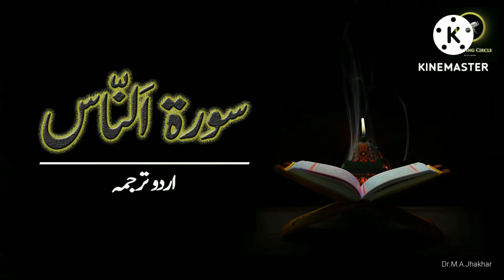quran urdu translation urdu surah an nas translation surah nas quran with urdu | surah naas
Surat Al-Naas / An-Nas /An-Naas only

Urdu translation

Voice: Fateh Muhammad jalandhari

Surah Number: 114 (Makki)

Total Ayah : 6

Assalam o Alaikum! This channel is made only for

Sadqa-e-jaria.

Reminding circle aims for peace and prosperity of all of us by Teachings of Allah (SWT) Muhammad (PBUH) and/ Quran-o-Sunnah. May Allah Bless &
surah X

quran urdu translation X

urdu X

surah an nas X

translation

X

surah nas X

quran with urdu translation X

quran X

urdu translation X

surah an nas urdu translation X

surah nas with urdu translation X

qirat with urdu translation X

surah naas X

surah naas | surah naas | urdu
Protect All Of Us.